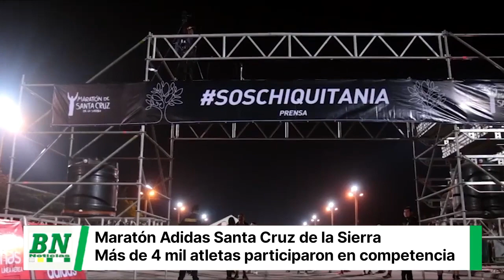Cuatro mil atletas corrieron la Adidas Maratón Santa Cruz de la Sierra, apoyada por la Gobernación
_Evento.-  Se desarrolló desde las 05:00 de la mañana y se prolongó hasta el mediodía con la entrega de premios._

*Santa Cruz 17 de septiembre 2023.-* Como un éxito, así fue calificada la sexta versión de la Adidas Maratón Santa Cruz de la Sierra, organizada por Lola Group y el apoyo total de la Gobernación de Santa Cruz.

Fueron cuatro mil atletas de diferentes categorías que participaron de esta carrera. Una de ellas, Tatiana Guasase, destacada en el atletismo y parte del programa Estrella Dorada de la Gobernación, quien obtuvo una medalla como una de las ganadoras de esta prueba pedestre.

"Estoy muy agradecida con el Servicio Departamental de Deportes (SDD) de la Gobernación por todo el apoyo que nos brindan a los deportistas y hacen posible que estemos preparados para estos encuentros deportivos", expresó la atleta.

Por su parte, Carlos Dabdoub, director del SDD, resaltó el compromiso de la Gobernación en apoyar eventos de primer nivel como esta maratón que convierte  a Santa Cruz en el epicentro deportivo a nivel
nacional e internacional.

"Ha sido un éxito total, más de cuatro mil personas entre niños, mujeres, adultos que convirtieron esto en una fiesta deportiva. Así como la organización y todas las empresas que apoyaron este evento a quienes agradecemos por su aporte", expresó Dabdoub.